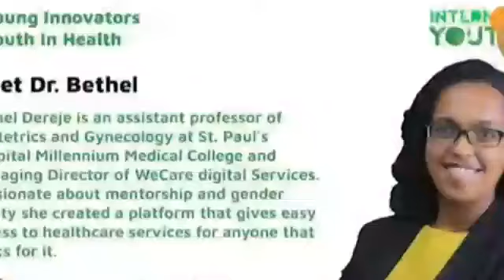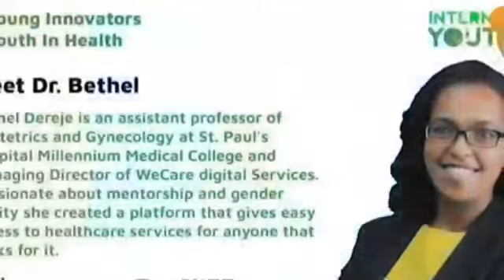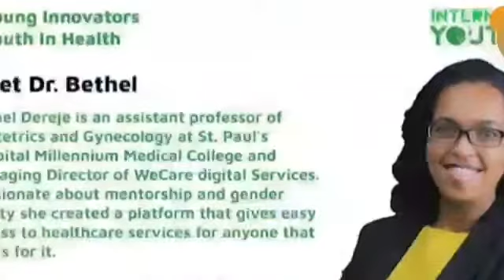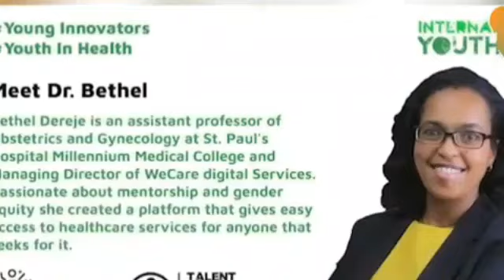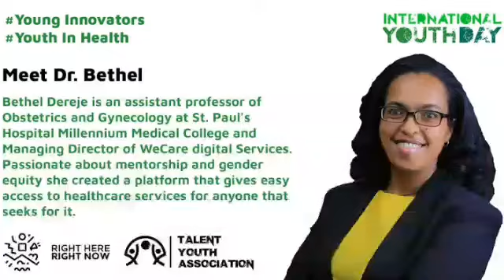በዘሪቱ እና ዶክተር ቤቴል ጉዳይ ዘሪቱ የሰጠችው ምላሽ ከታዲያስ አዲስ ጋር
በዘሪቱ እና ዶክተር ቤቴል ጉዳይ ዘሪቱ የሰጠችው ምላሽ